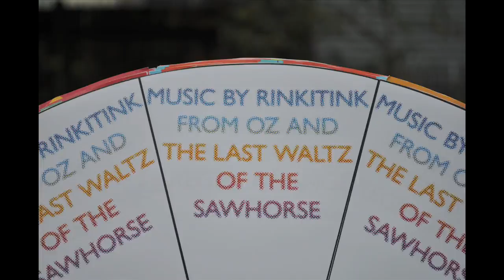The Pinwheel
Final project for Stop Motion Animation 1 at Massart.